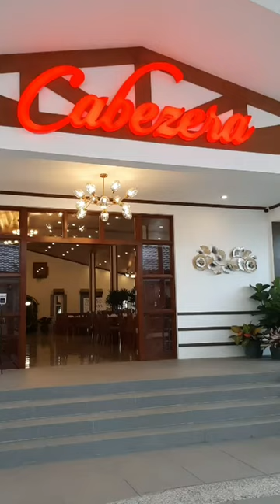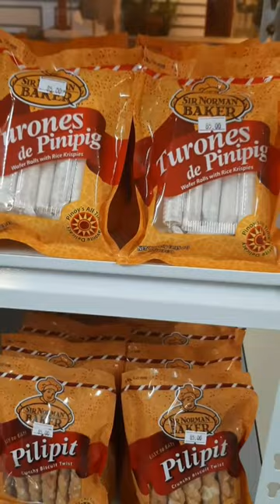Newly Opened Filipino Restaurant in Tagaytay City 🥰🦋❤🏞🌿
Cabezera Ridge View Tagaytay